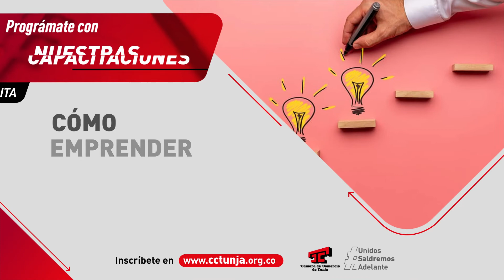Capacitaciones del 19 al 22 de octubre